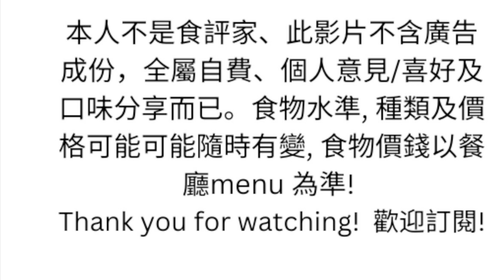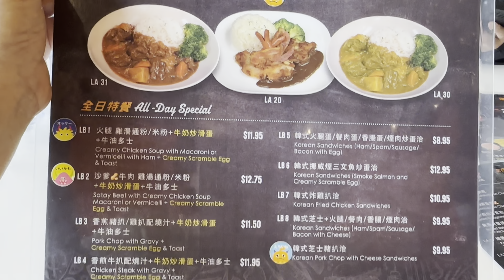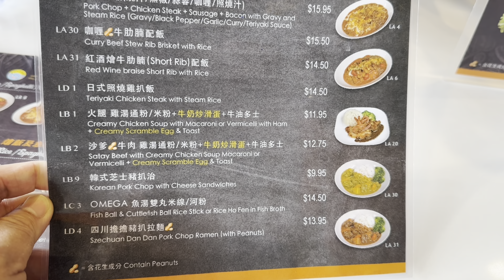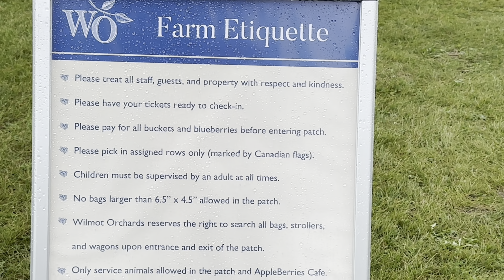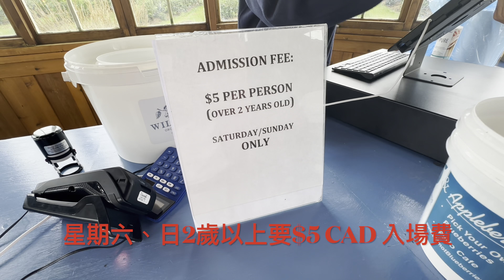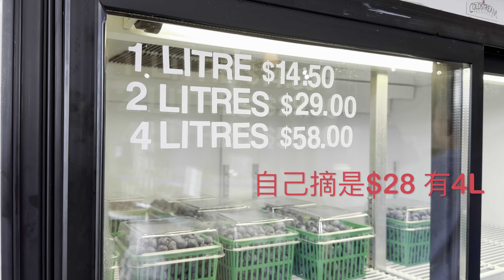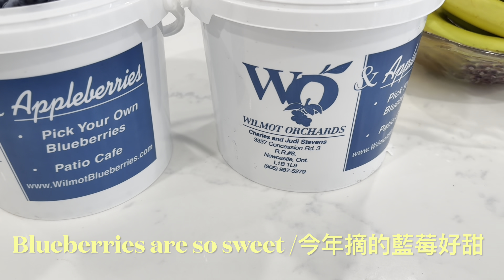【多倫多港式茶餐廳】 平平無奇、咁多人嚟? ?🤔 好想知！& 2023 Picking Blueberries in the Summer | 夏天摘藍莓/ 一年一度摘清甜藍莓好去處.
要排隊才有位進餐的茶餐廳/ 夏天摘藍莓/ 一年一度摘清甜藍莓好去處.
本人不是食評家, 此影片不含廣告成份，全屬自費、個人意見/喜好及口味分享而已。食物水準, 種類及價格可能隨時有變, 食物價錢以餐廳menu 為準!
Cafe De Hong Kong 良心冰室 : 11 Fairburn Dr. Unit 12-15, Markham, ON L6G 0A4
Manna Kitchen 瑪娜廚房 : 8390 Kennedy Rd, Unit B1-3, Unionville, ON L3R 0W4
Wilmot Orchards Inc : 3337 Concession Rd 3, Newcastle, ON L1B ON1